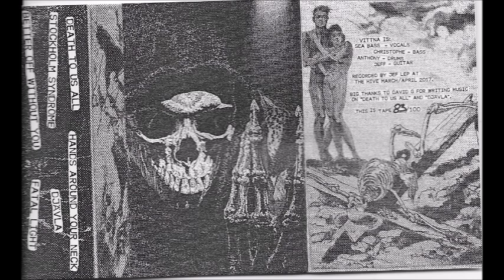VITTNA - Demo 2017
VITTNA : Hardcore,punk       Demo 2017

   1.- Death To Us All
   2.- Stockholm Syndrome
   3.- Better Off Without You
   4.- Hands Around Your Neck
   5.- Djavla
   6.- Fatal Light.